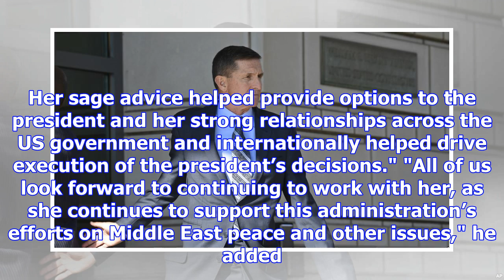One of trump's top national security officials is leaving the white house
Dina Powell. Jim Bourg/Reuters Deputy national security adviser Dina Powell will soon leave the admi...